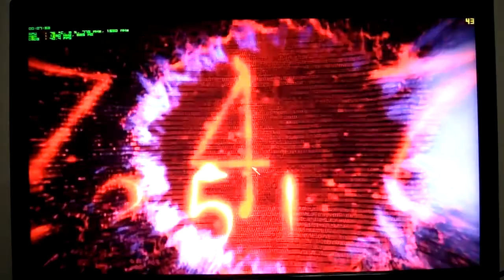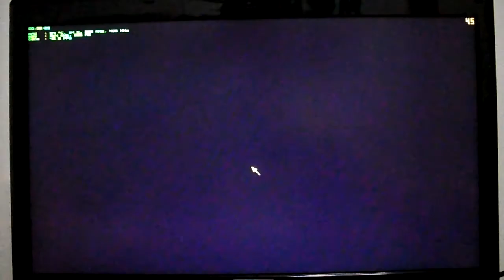CoD Black Ops on Avell Titanium T8130 DHK/BD, GTX 560M 1,5GB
CoD Black Ops in Notebook Avell Titanium T8130 DHK/BD, Ultra settings, 1920x1080p.The signature of the notebook is:| Avell Titanium T8130 DHK/BD | Sandy Bridge Core i7-2630QM 2.00GHz ~ 2.90GHz Turbo Boost | 8GB DDR3 1333MHz | GTX560M 1,5GB GDDR5 | HD 750GB 7.200 RPM | Blu-ray player |Gibagit Ethernet -- WiFi N  -- USB 3.0| Resolution 1920x1080p |